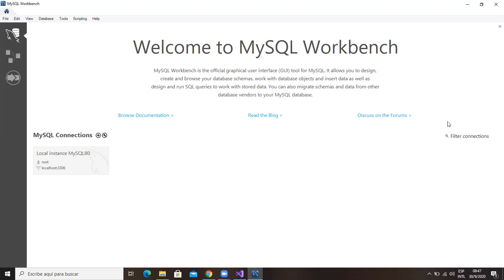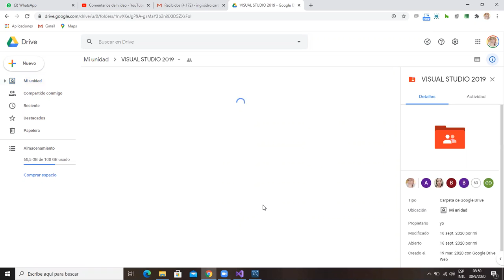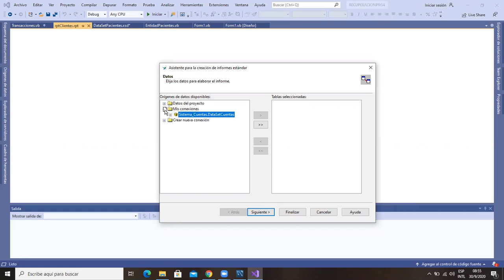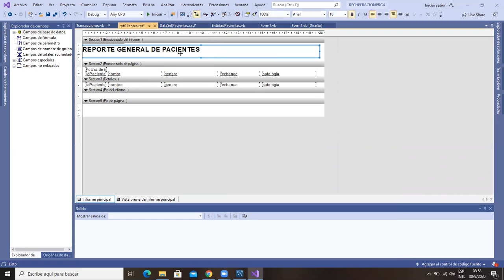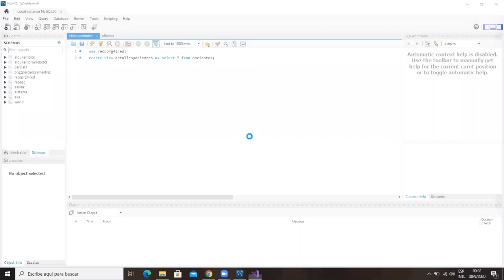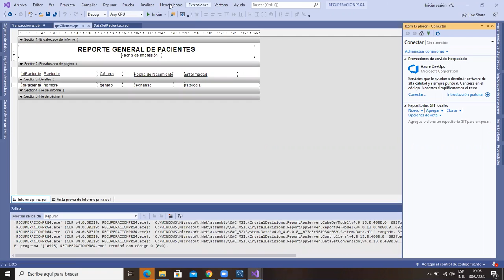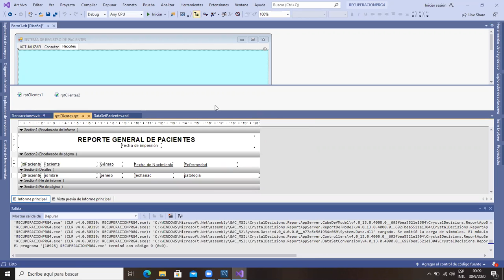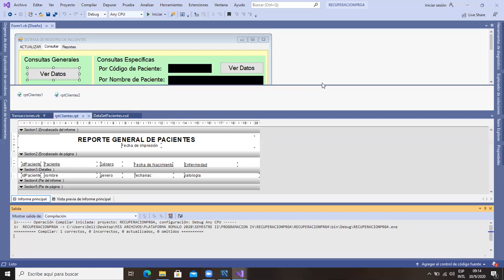PROGRAMACION IV 12 BTP 30 SEPTIEMBRE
12 BTPI CIERRE DEL PROYECTO